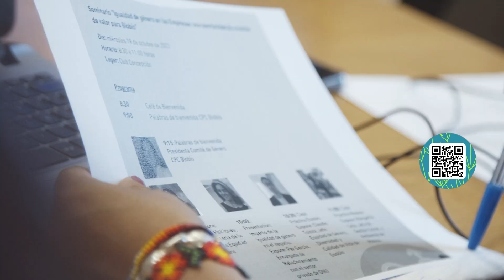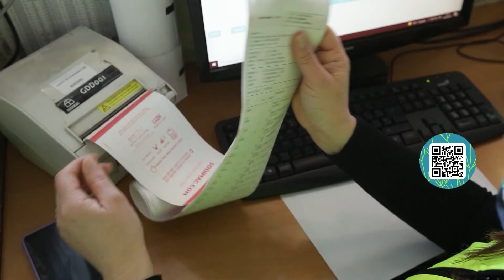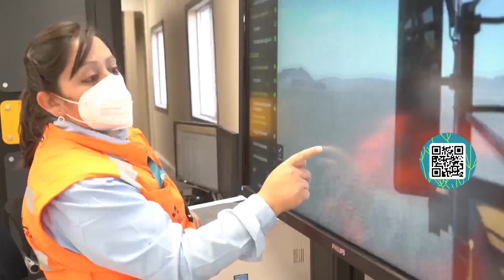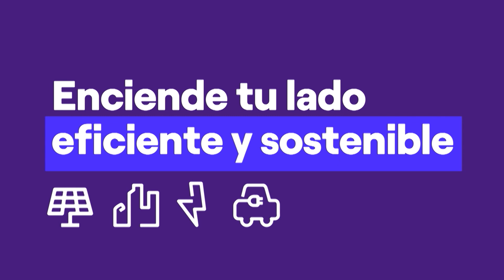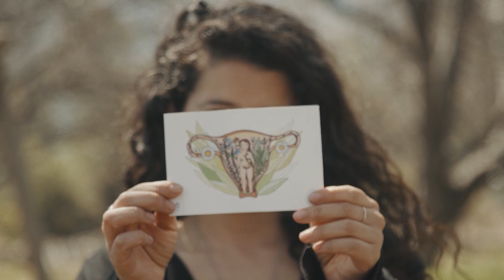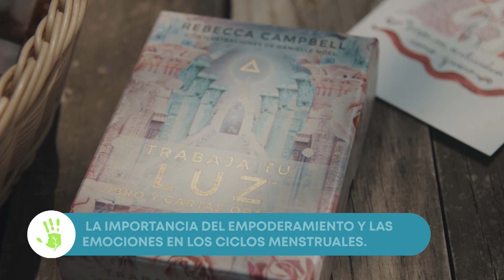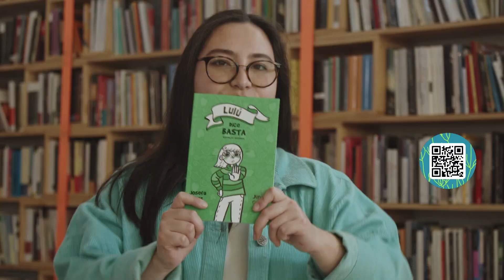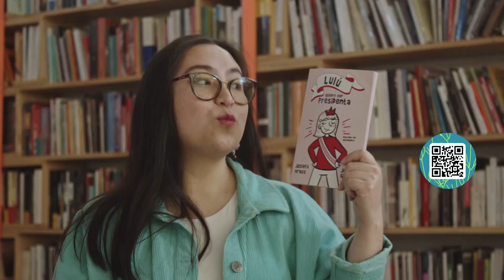¿Cuál es tu huella? - Equidad de género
En esta edición abordaremos la equidad de Género: nivelando la cancha para las nuevas generaciones.